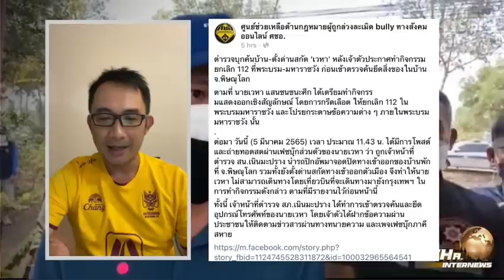ตำรวจบุกค้นบ้าน-ตั้งด่านสกัด เวหา หลังจะเข้า กทม.ทำกิจกรรม ที่พระบรมมหาราชวัง | THA Internews